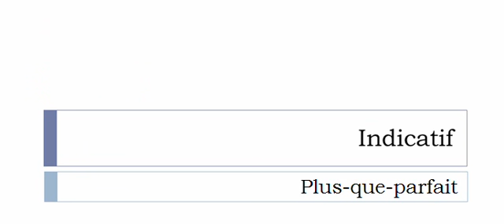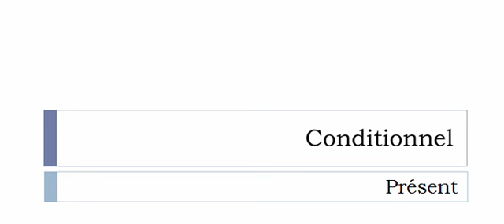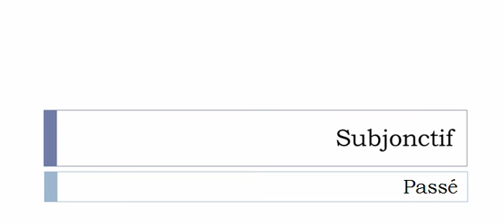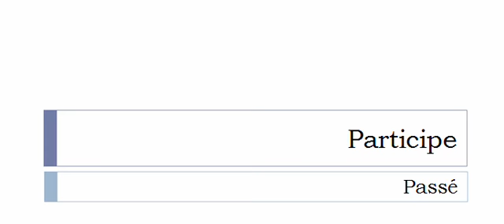Изучение французского языка = Спряжение глаголов = Paraître